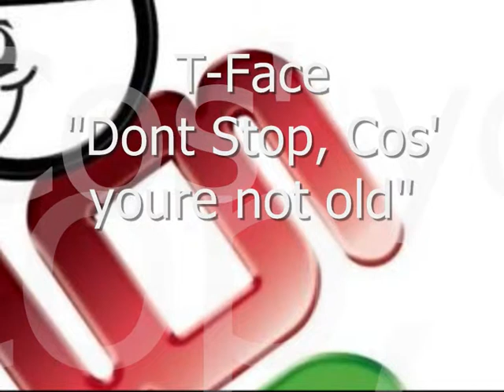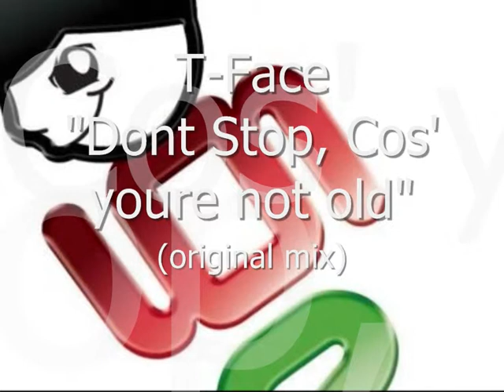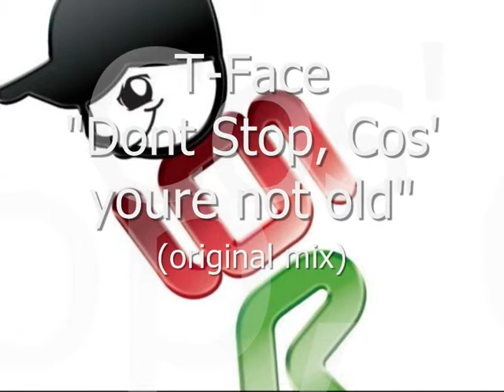TFACE - "Dont stop cos youre not old" (space saver)